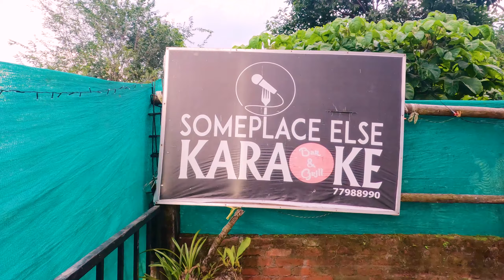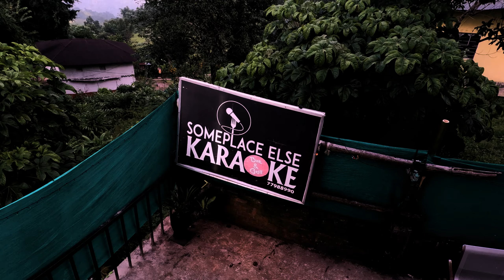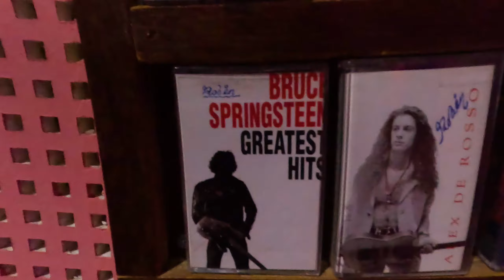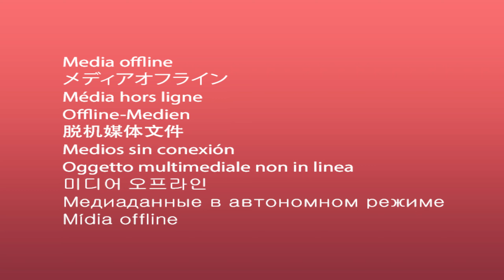Dorokha Travel Vlog | Musical Tour | Bhutan |Samtse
Please watch Dorokha Travel vlog,Band Musical tour,
Music Bhutan Band collab with Journey to Freedom.
Dorokha Dungkhang under Samtse District/Dzongkhang shared border with two district Chhukha and Haa.
It has an elevation of 200-2200m above sea level and lies in a sub-tropical monsoon climate zone with good forest cover. The monthly temperature ranges between 15 degrees Celsius in winter to 32 degrees Celsius in summer and it receives an annual rainfall between 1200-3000ml.